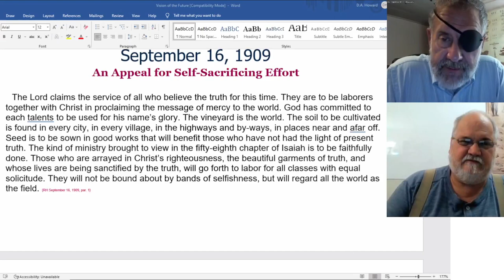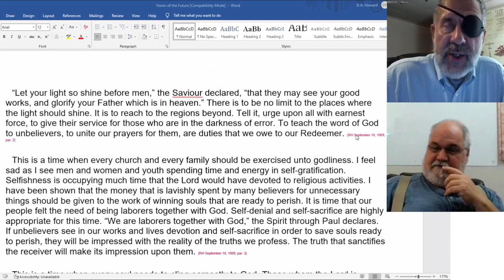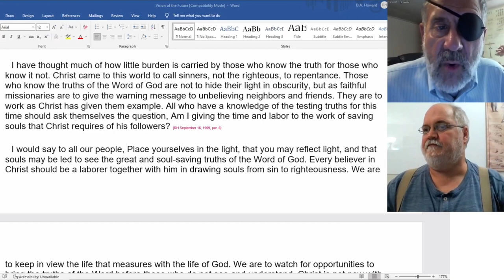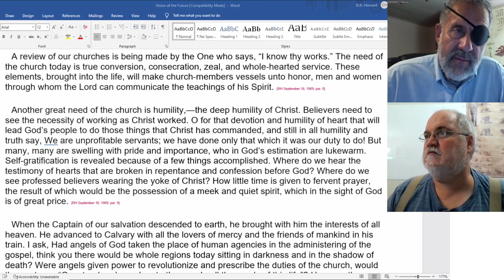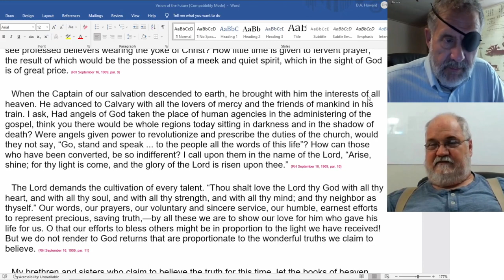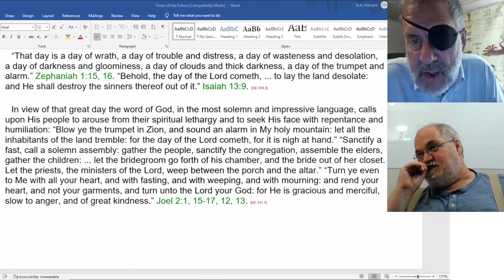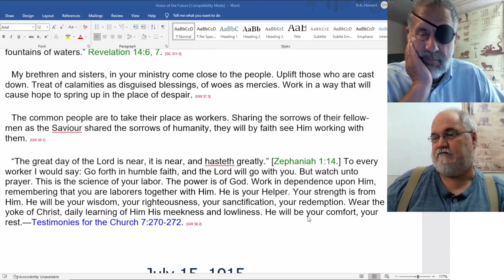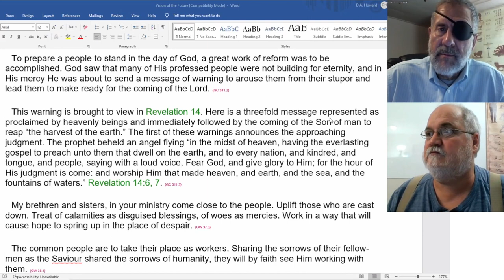2022 08 20 RH Sept 16, 1909 - Dwight Howard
An Appeal for Self-Sacrificing Effort